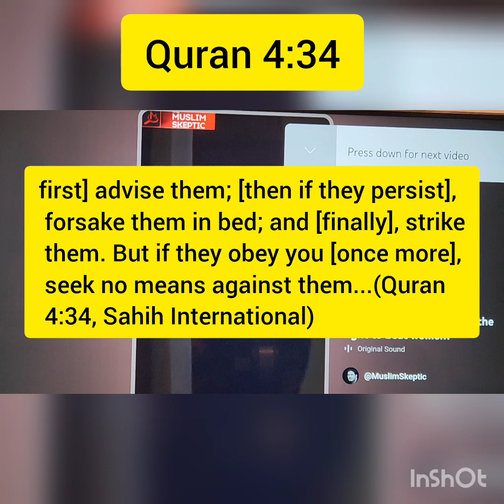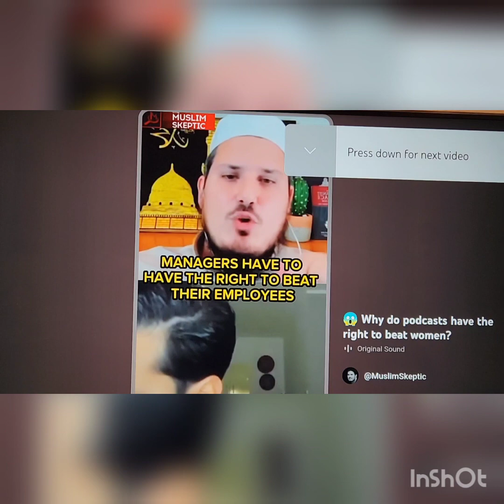Islamic Wife Beating per Quran 4:34 as told by Muslim Skeptic Video Blogger Daniel Haqiqatjou!